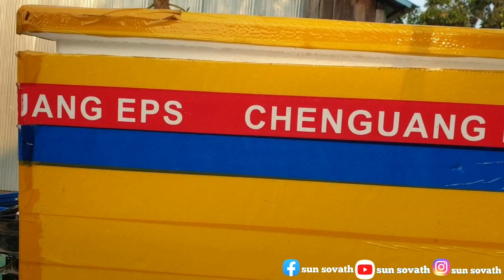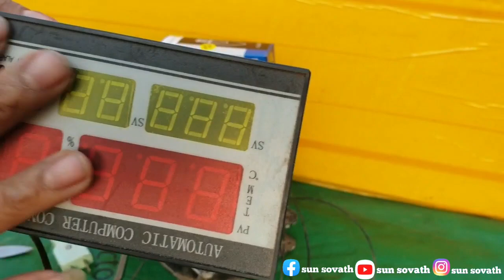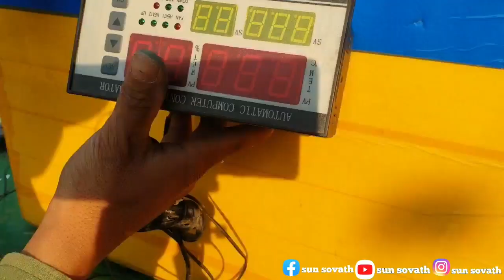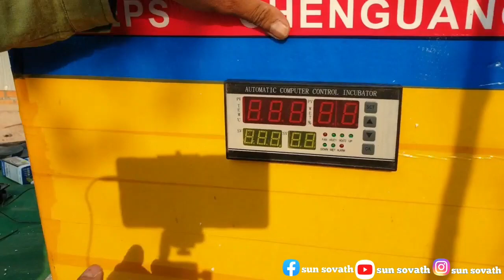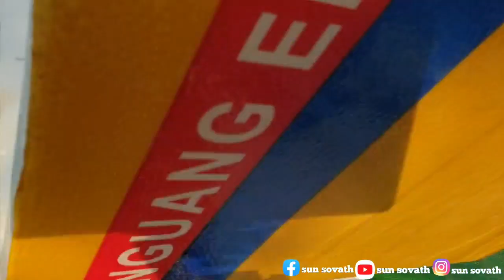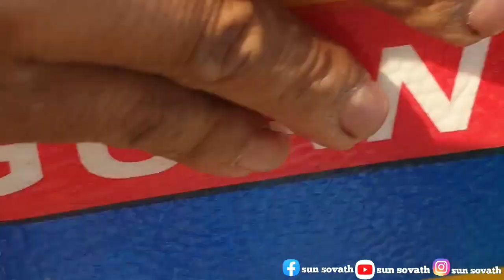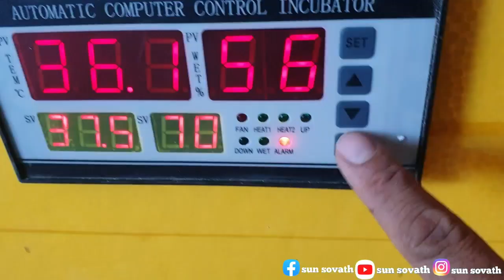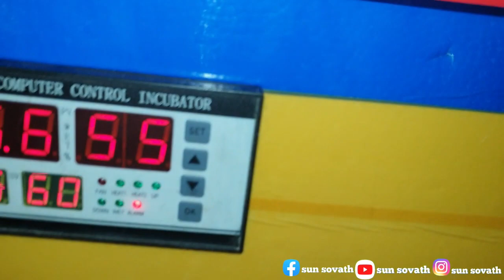ទូភ្ញាស់ពងមាន់ធុងស្នោបំពាក់ខួរក្បាលXM18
My goal is to do YouTube What I do is to share my successful chicken raising experience with less costly resources so we can make more money and use the right drugs safely.